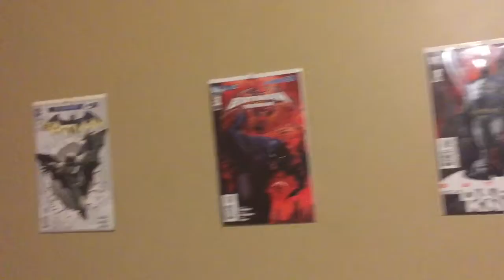COMIC BOOK ROOM